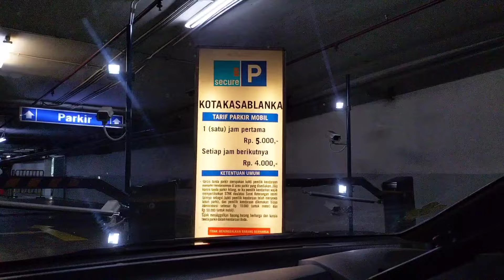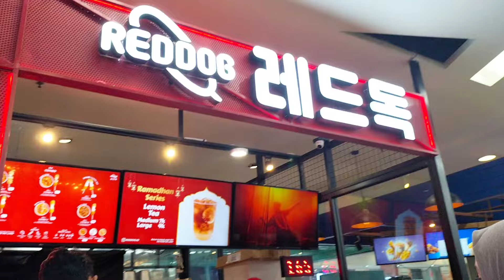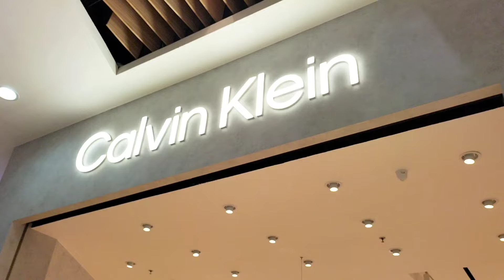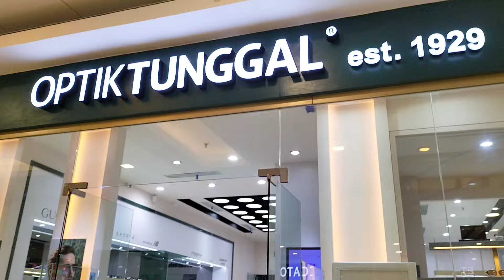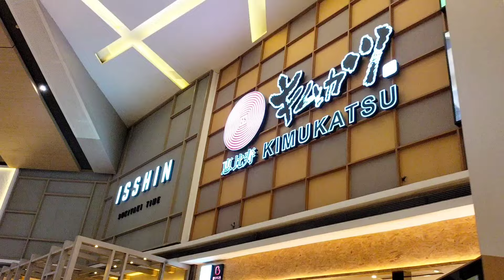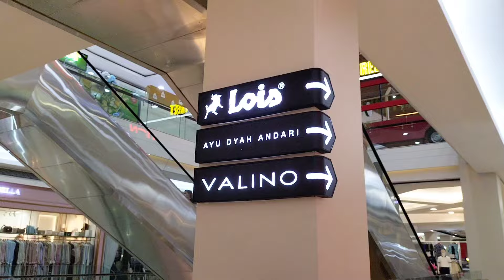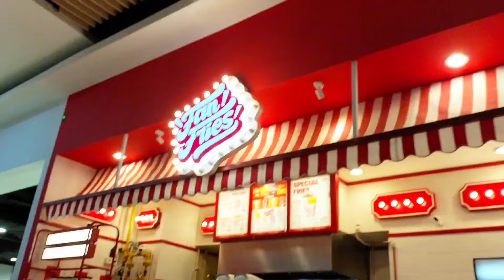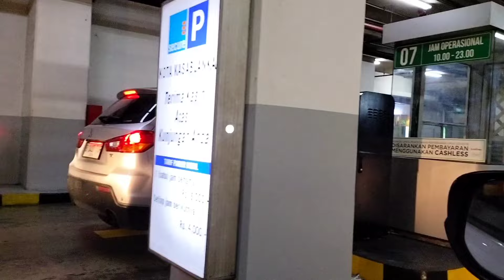REVIEW MALL KOKAS ( KOTA KASABLANKA ) JAKARTA SELATAN | TERBARU 2024 | MALL PREMIUM TAPI RAME🥳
halo semuanya
assmualaikum wr.wb
Jumpa lagi dengan aku @nandastasia apakabar nih teman teman semua hari ini? semoga semua selalu dalam keadaan sehat ya aamiin
Nah kali ini aku mau review lagi salah satu mall tapi kita sekarang ke mall daerah jakarta selatan yaa 🥰
Mall yang mau aku review yaitu mall koka ( kota Kasablanka ) pasti teman teman sudah tau semua yaa mall ini, banyak banget brand mewah yg ada di mall ini, yukk yg penasaran langsung aja kita ke videonya 🥰